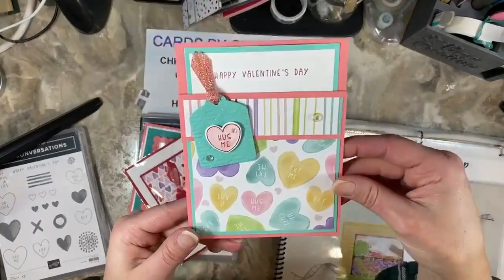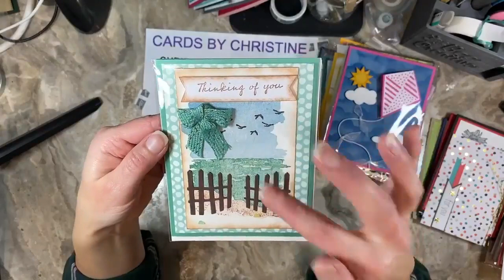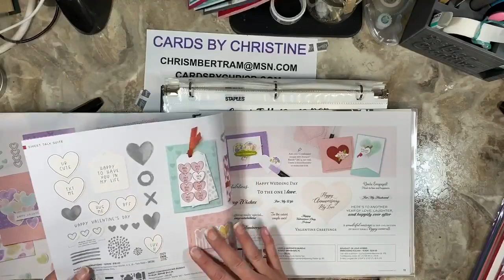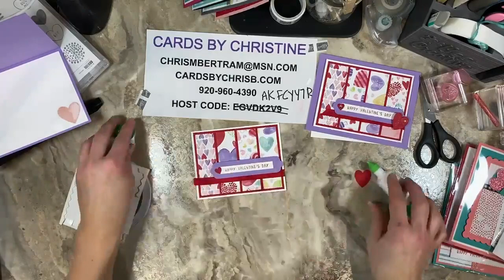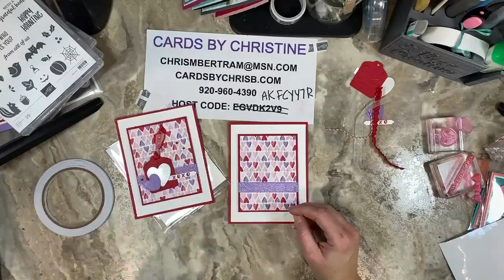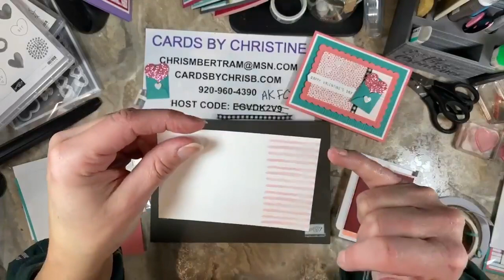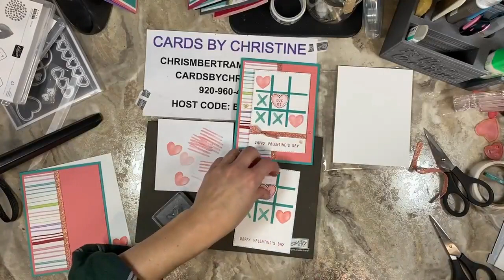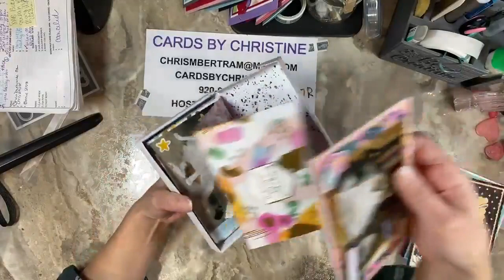Sweet Talk Card Class with Cards by Christine